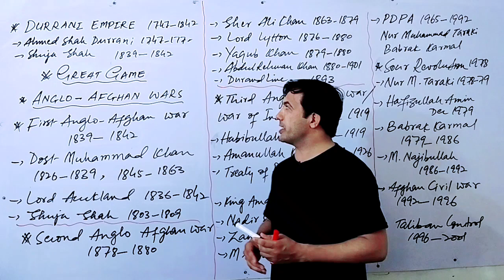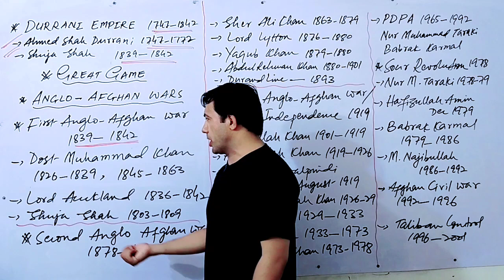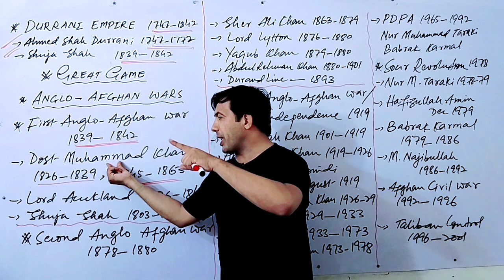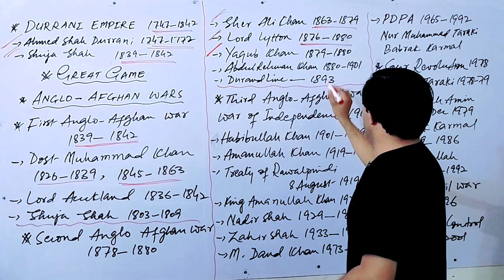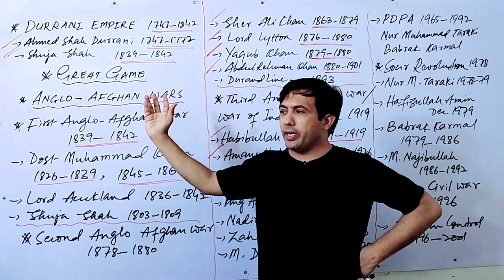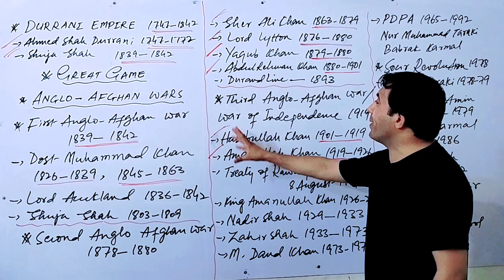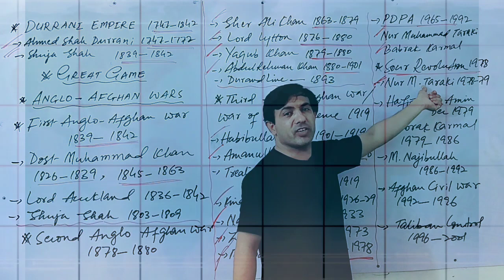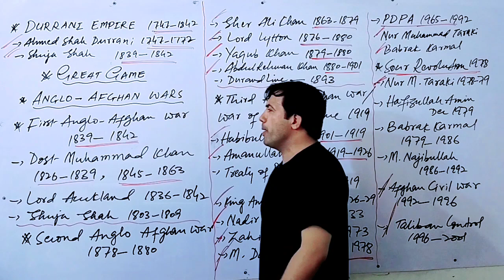The History of Afghanistan | Anglo-Afghan Wars | The Great Game Explained by Muhammad Akram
Afghanistan is located in Asia. The Durrani Empire led by Ahmed Shah Durrani is widely recognized as the Founder of Afghanistan. Ahmed Shah Durrani ruled over Afghanistan from 1747 to 1772. After that Great Game started. Russia and the Great Britain struggled to have the control over Afghanistan in 19th century. After that, in 1919 Afghanistan declared itself as an independent Islamic State. In 1979, the Soviet Union intervened in Afghanistan and it continued till 1989. After that came Taliban in Power in 1996.